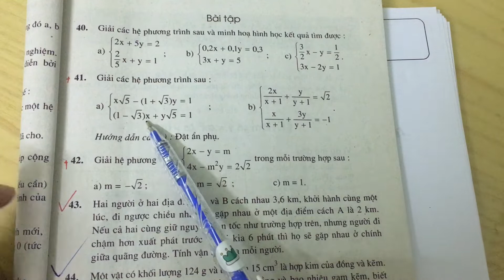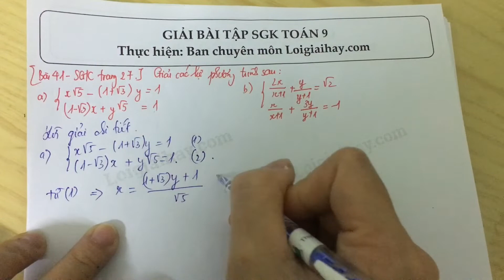Giải bài 41 trang 27 SGK toán 9 tập 2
Giải các hệ phương trình sau:
  a)  \left\{ \matrix{x\sqrt 5 - \left( {1 + \sqrt 3 } \right)y = 1 \hfill \cr \left( {1 - \sqrt 3 } \right)x + y\sqrt 5 = 1 \hfill \cr} \right.
  b)  \left\{ \begin{array}{l}\dfrac{{2x}}{{x + 1}} + \dfrac{y}{{y + 1}} = \sqrt 2 \\\dfrac{x}{{x + 1}} + \dfrac{{3y}}{{y + 1}} = - 1\end{array} \right. .